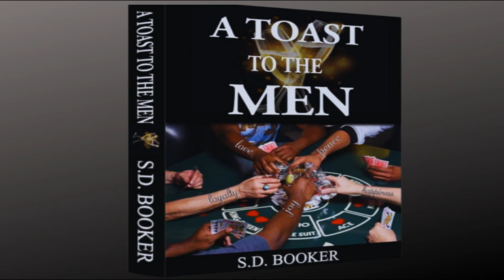Live Intentionally and Exceed Expectations